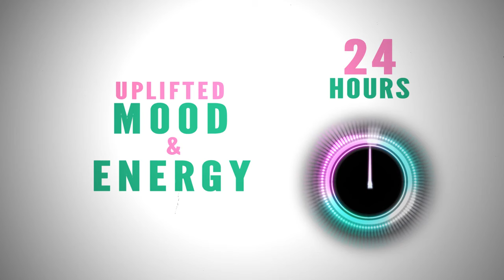7 Minute HIIT Dance Workout for Beginners Level 1 Energizing Beats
7-Minute HIIT Dance Workout for Beginners | Level 1 - Energizing Beats

In level one of the workout, the participant begins with jogging in place. The aim is to stay light on their toes, emphasizing the balls of their feet, and to match the pace of the model. This exercise focuses on engaging the whole body, with an emphasis on using the arms. It's important to maintain good posture and stay light on the toes, avoiding any contact with the floor.

The non-impact Burpee exercise is next. Participants are encouraged to step back one foot at a time, moving into a plank position. They then return to the starting position and stretch their arms into the sky. The continuous movement keeps the abs engaged and maintains a good pace throughout the exercise.

Following this, the workout shifts to elbow-to-knee exercises. The participant lifts their elbow to their knee, meeting at the belly button. This exercise aims to get the elbow and knee as close together as possible. It's important to maintain good balance and coordination while keeping the abs engaged.

Another exercise introduced in the routine is the squat tiptoe. Participants are instructed to squat all the way down, lifting up onto their tiptoes as they return to a standing position. The arms are raised towards the head, then stretched down towards the floor. This exercise emphasizes maintaining a consistent pace with no pauses.

The workout continues with star jumps. Participants are encouraged to jump with their feet close together and their arms lifting by their sides. Coordination between the feet and arms is vital, and it's important to stay light on the toes while maintaining a continual motion.

Lastly, lunges are included in the routine. Participants step forward and backward while maintaining proper form. The exercise focuses on keeping the body straight and upright, with the stomach muscles engaged. Participants should take care not to lean forward during the lunges, maintaining an upright posture throughout.

The workout concludes with crossover crunches, where participants lie on their backs with hands behind their heads. They lift, rotate their upper bodies towards one side, and squeeze their abs and obliques. Following this, the final exercise is the traditional crunch. Participants lift their upper bodies and squeeze their abdominal muscles while keeping their hands behind their heads.

The workout wraps up with a sense of accomplishment. The endorphins released during the workout contribute to a boost in mood and motivation that can last for the next 24 hours.

Congratulations on completing this 7-minute morning workout, which is designed to energize and enhance your overall well-being.